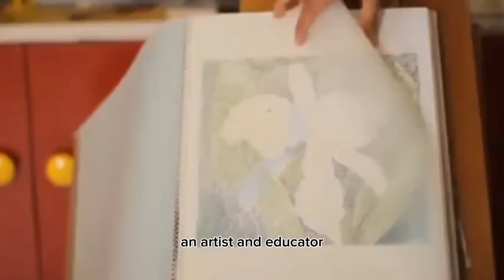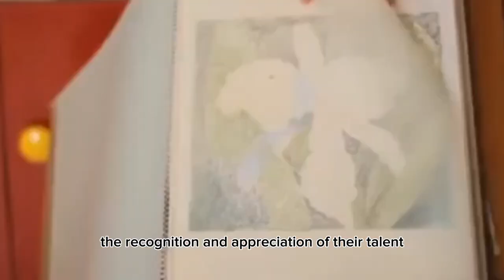Mother and Child Mandaya: A Short Art Review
―୨୧⋆ ˚
✧ In compliance with our Contemporary Philippine Arts in the Regions Performance Quarterly Assessment.

✧ An amazing masterpiece of Bong Perez: Mother and Child Mandaya

✧Most materials used are not mine and are rightfully credited to the owners and artists.